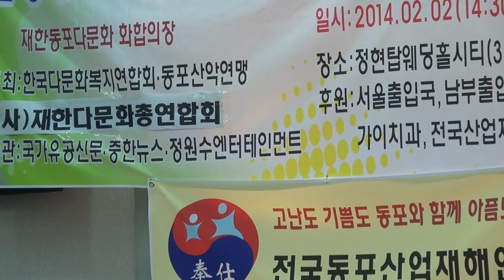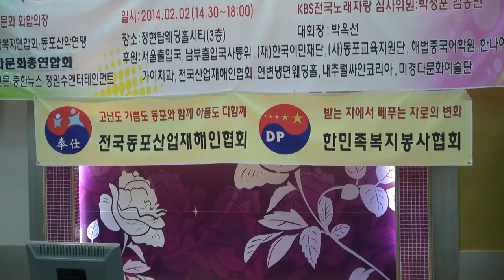설날(춘절)동포노래자랑-정현부패3층_영상감독 이상웅-2014.02.02. 00023